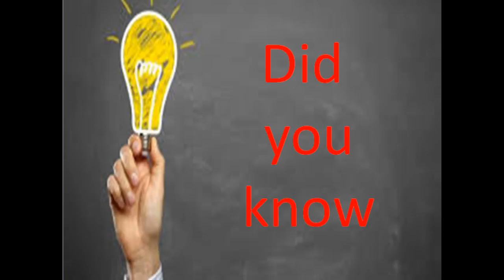Did you knowflys always launch backwards for a quick getaway